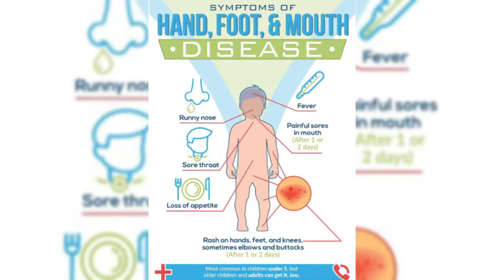Hand Foot Mouth disease @DrSwamySandeepOfficial. @HFM Disease.@ViralRash@Rash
Hand Foot Mouth disease is most common viral rash in India mainly school going children